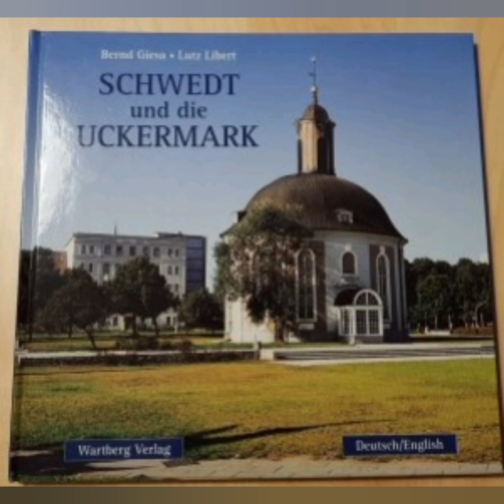schwedt oder in der uckermark